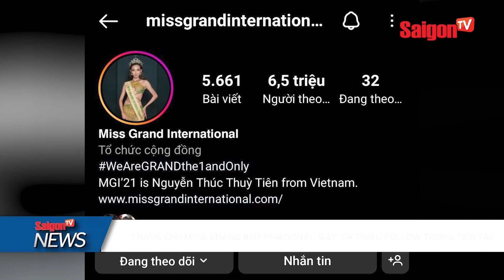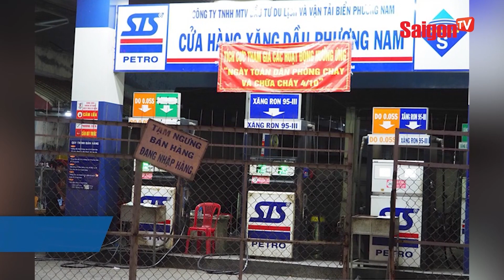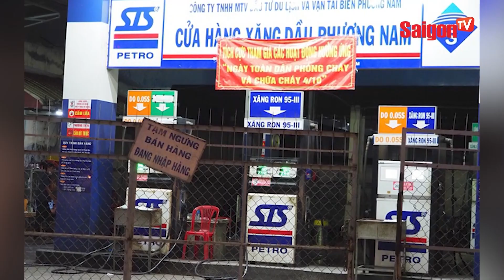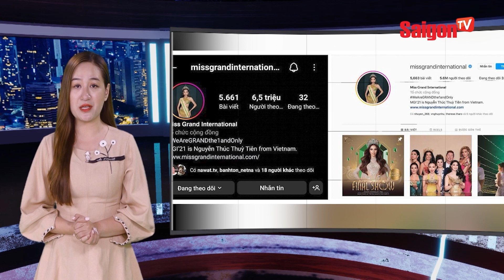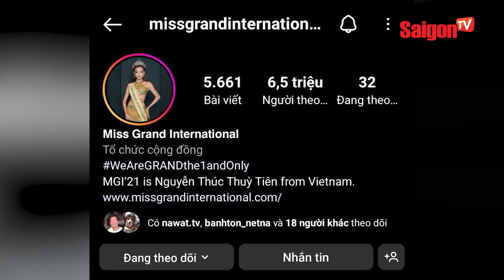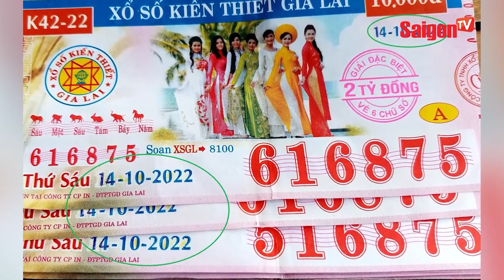Giới trẻ RẦM RỘ "VÁC" XÔ, CHẬU… bất ngờ "XÔNG THẲNG" vào rạp chiếu phim?? | Bản tin SaigonTV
00:00 ĐIỂM TIN CHÍNH
00:59 SỞ CÔNG THƯƠNG TP HCM ĐỀ XUẤT QUY ĐỊNH GIỜ BÁN HÀNG CỦA CÂY XĂNG
02:07 BỘ NGOẠI GIAO XÁC NHẬN 100 DU KHÁCH 'MẤT LIÊN LẠC' KHI DU LỊCH HÀN QUỐC
03:25 TRANG CHỦ MISS GRAND INTERNATIONAL 'BAY' CẢ TRIỆU FOLLOW TRONG TÍCH TẮC
04:24 CỤ BÀ 78 TUỔI ĐI BÁN VÉ SỐ BỊ LỪA TIỀN OAN UỔNG
05:44 ĐÀ NẴNG: 4 NGƯỜI ĐÀN ÔNG CHẬT VẬT KÉO CHIẾC XE BỊ LŨ CUỐN TRÔI
06:26 XE MÁY TỰ LAO ĐI NHƯ 'BÓNG MA' TÔNG CHẾT CỤ BÀ
07:08 SỰ THỰC VỀ RỪNG CAO SU MÙA THAY LÁ GÂY SỐT CỘNG ĐỒNG MẠNG
08:08 GIỚI TRẺ RẦM RỘ VÁC XÔ, CHẬU… 'XÔNG' THẲNG ĐẾN RẠP CHIẾU PHIM
08:47 THÚ VỊ CÔNG TY ĐƯỢC CHỌN CHỖ NGỒI TUỲ NHU CẦU MỖI NGÀY
09:38 CHẾT CƯỜI VỚI LOẠT 'MŨ CHỐNG QUAY CÓP' CỦA HỘI SINH VIÊN LẦY LỘI
10:33 NGƯỜI ĐÀN ÔNG BẨN NHẤT THẾ GIỚI QUA ĐỜI SAU KHI TẮM VÀI THÁNG